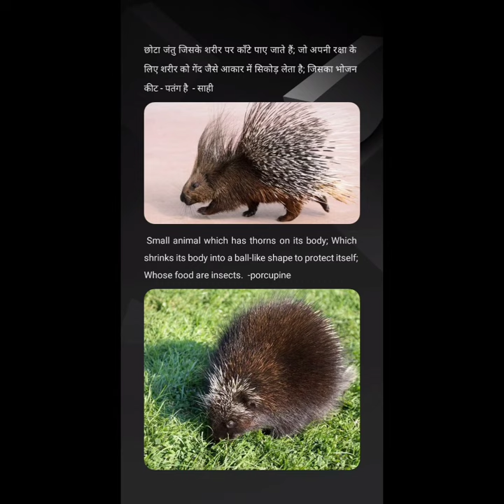@nidhimaddheshiya5993 Strange Facts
Strange Facts

with study nidhi maddheshiya

very easy and learning gk